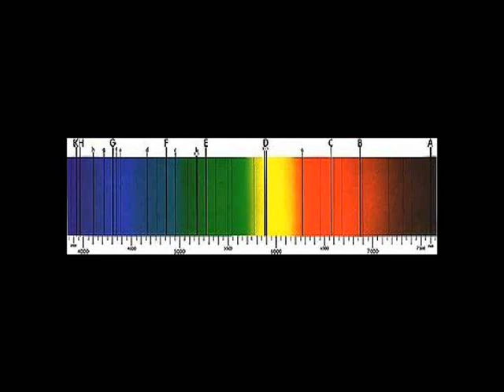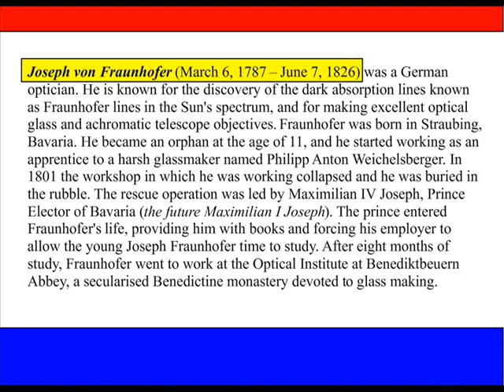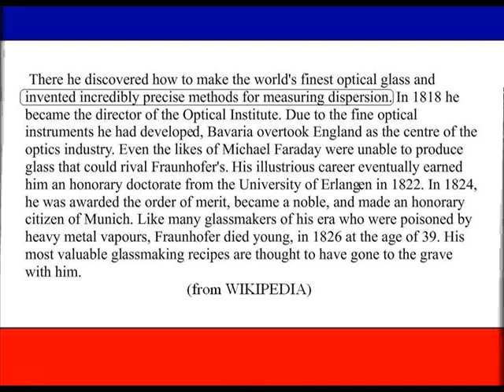joseph von FRAUNHOFER (1787-1826) biography